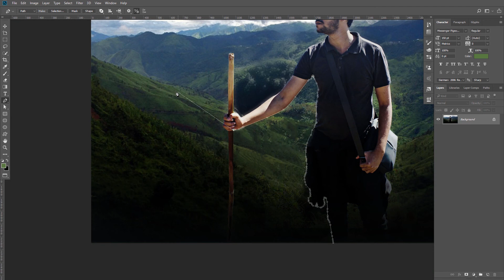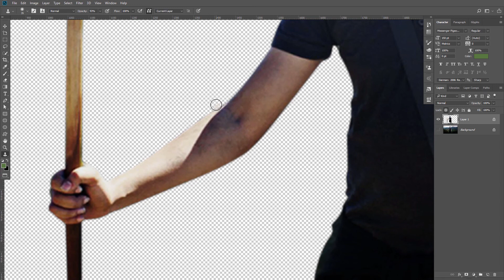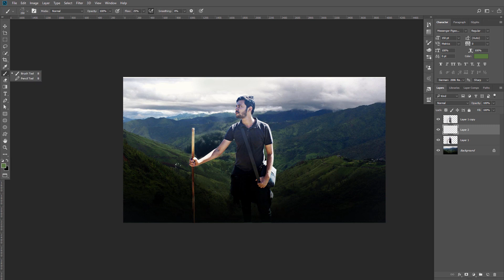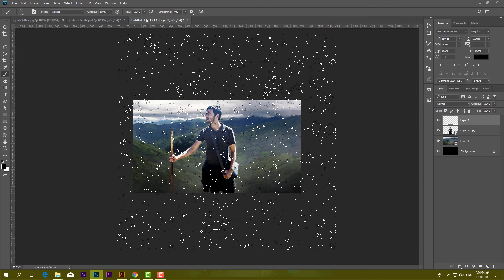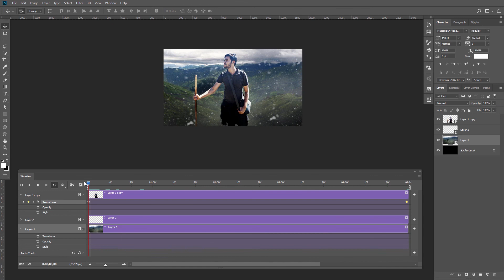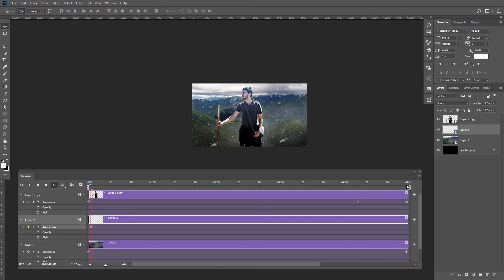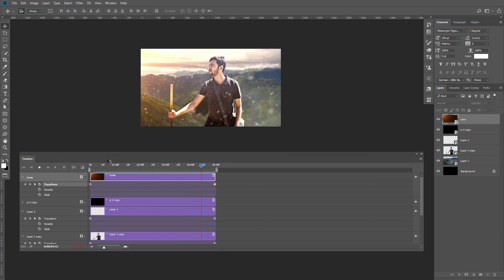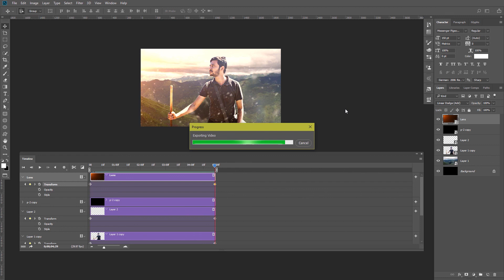Parallax Animate Effects in Photoshop CC | Sketch Station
This Video Showing how to Make Video Render, Motion, Parallax Animate Effects in Photoshop Tutorial  by Mams

Stock Photo Model : Sabuj Ahmed